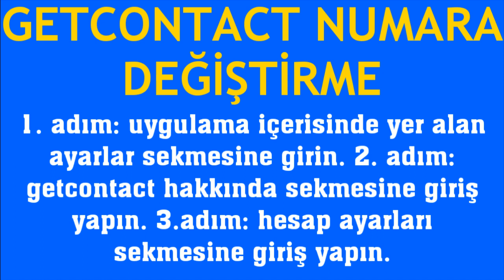Getcontact Numara Değiştirme Nasıl Yapılır?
Merhabalar bu videomuzda sizlerle birlikte getcontact numara değiştirme nasıl yapılır sorusuna yanıt vermeye çalışıyoruz.İyi Seyirler Dilerim.

getcontact telefon numarası güncelleme
getcontact numara nasıl değiştirilir
getcontact telefon no değişikliği